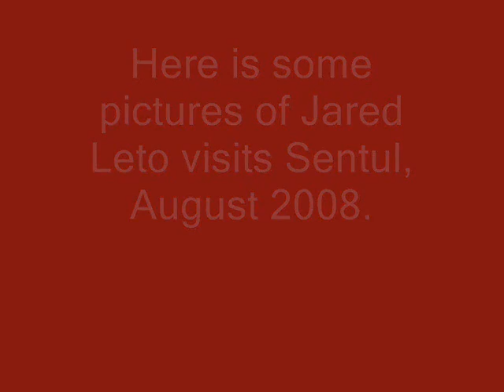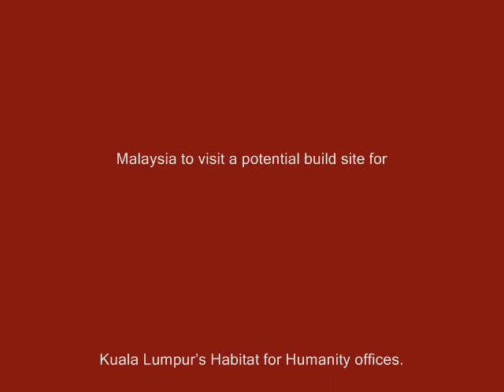Jared Leto visits Sentul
Here is a video, with pictures of Jared Leto visits Sentul August 2008.

Song: Battle of one by 30 Seconds To Mars.

~ Fuck all the nonbelivers ~